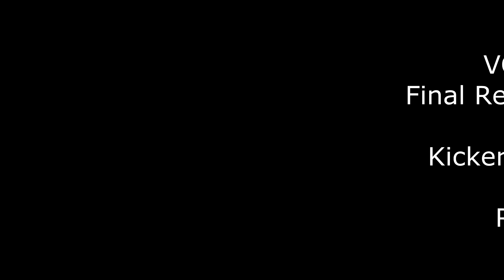VCCL Game 7 Kickers vs Roanoke 102112 YT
VCCL Game 7 Kickers vs Roanoke